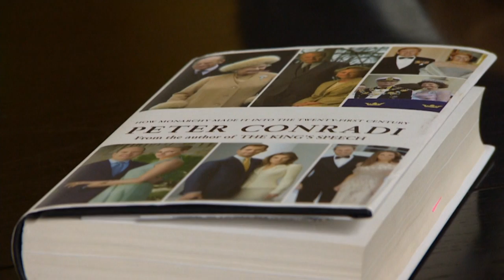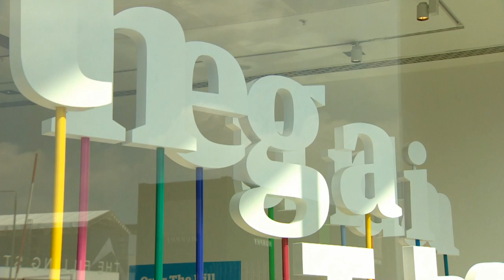A Job for Life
As Queen Elizabeth celebrates 60 years on the throne, Susan Ormiston looks at the subtle campaign to break in the next British monarch.